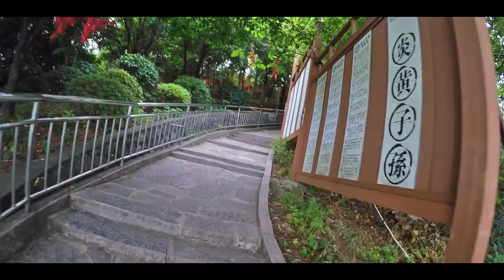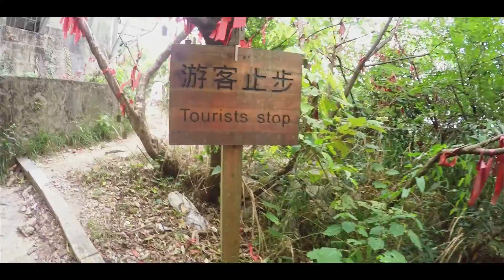Гуйлинь с километровой высоты | Skate & Travel ep.1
Skate & Travel episode 1
Катаемся и гуляем по Гуйлиню. Это одно из самых живописных и атмосферных мест Китая.
В этом выпуске подымаемся на самую высокую гору в окрестности.
Auquid - Dolce Vita
Lyonn - We'll Light The Sky
Akoviani - Erhia
Seastock - Energetic Punk Rock